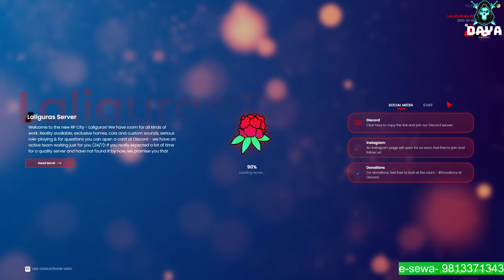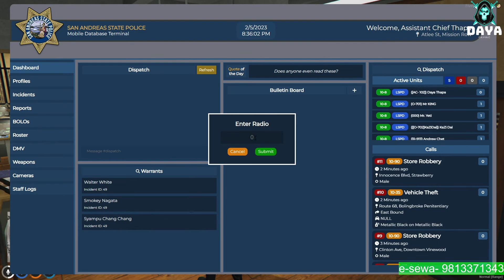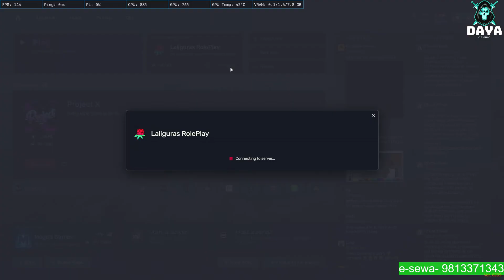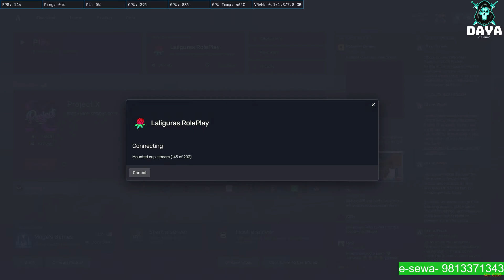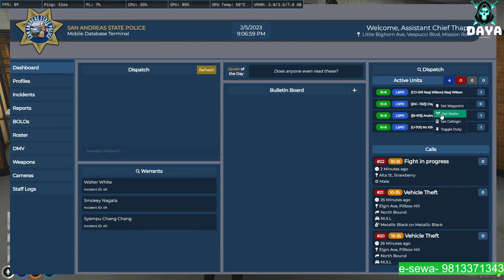🔴 ACP Daya On Duty || Daya_Gaming || LRP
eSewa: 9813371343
Hello Everyone I am not a pro gamer just trying to enjoy the games i play.
Our Supporters:
1. pradip niure: JPY 39,680/-
2. Army Captain: USD $4.99/-
3.Sita Lama: ILS 15/-
4.Decode inn gaming: INR 120/-
5. JoJo Yekdum Sojo: 169/-
6.  Ashok playz: 100/-
8. shrishak: 200/-
9. Yourssbn: 89/-
10. Rudracha Joshi: Rs 50/-
11. Yuvraj Kunwar: 20/-
12. Bisham Ghimire: 17/-
13: Utshah Bikram Kc: 6.9/-
14: Pradip Khanal (Mr Nitro): 50/-
15: Sakshyam Joshi: 10/-
16.Sita Lama: ILS 15/-
17. NickX Gaming: 500/-

My PC Specs:
Monitor: MSI Curve Gaming Monitor 27inch 165 Hz
GPU: RTX 2060 Super 8GB
CPU: Ryzen 7 3700x
Ram: HyperX RGB 16GB 3600 MHz
Cooler: Cooler Master Hyper H410R
Motherboard: MSI AMD B450 Pro Max
Mouse: MSI GM11
Keyboard: ViewSonic KU580